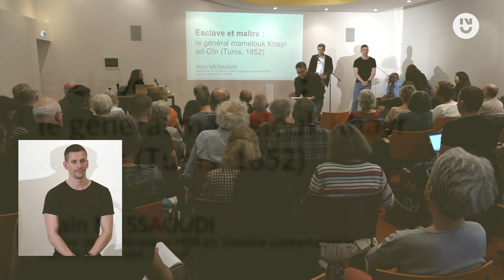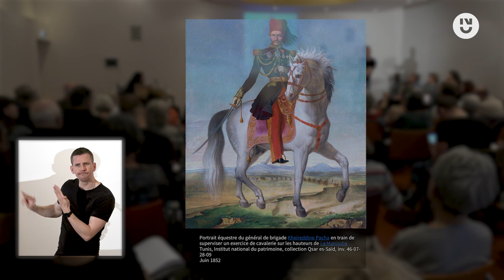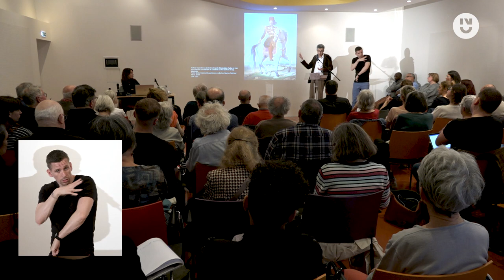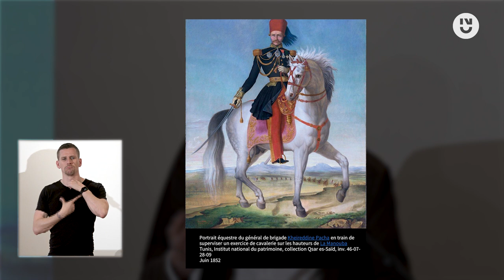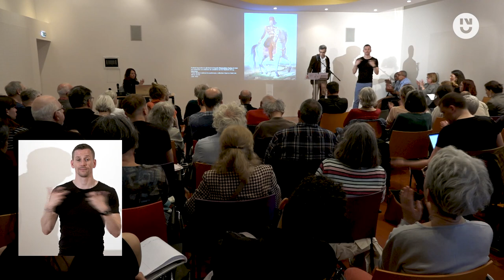11. Alain Messaoudi : "Esclave et maître : le général mamelouk Khayr ad-Dîn (Tunis, 1852)"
Intervention d'Alain MESSAOUDI, Maître de conférences HDR en histoire contemporaine à Nantes Université - CRHIA.
Titre : "Esclave et maître : le général mamelouk Khayr ad-Dîn (Tunis, 1852)"

Dans le cadre de l’événement « L’histoire en images : l’esclavage. N°2 » qui a eu lieu le mardi 9 mai 2023, aux Archives départementales de Loire-Atlantique, organisé par le Centre de Recherches en Histoire Internationale et Atlantique de Nantes Université et l’association Les Anneaux de la Mémoire.

Source : Portrait équestre du général de brigade Kheireddine Pacha en train de superviser un exercice de cavalerie sur les hauteurs de La Manouba Tunis, Institut national du patrimoine, collection Qsar es Saïd, inv. 46 07
28 09 - Juin 1852